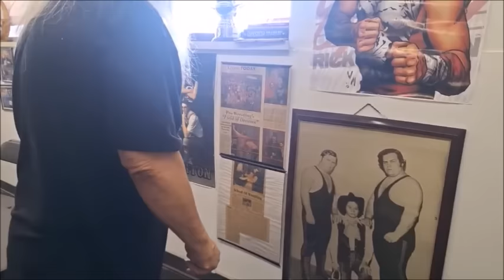SOM Revolution NOV 17th 2024